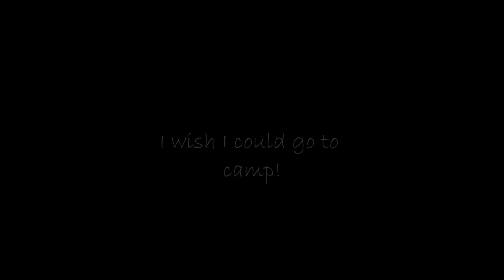Sexton Family Movies Circa 1930.wmv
Home Movies of Sexton Family-Flo, Gerry, Willie, Helen, Mary and Bobby.  Sometime around 1930.  Long Beach, Elmhurst, Camp Joe's, and New Rochelle